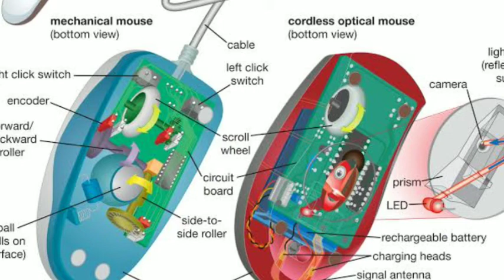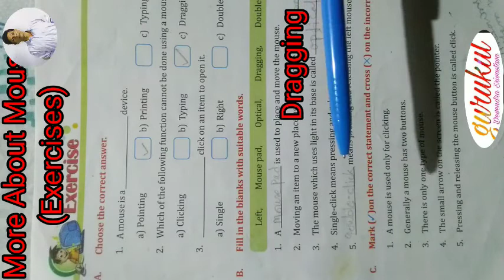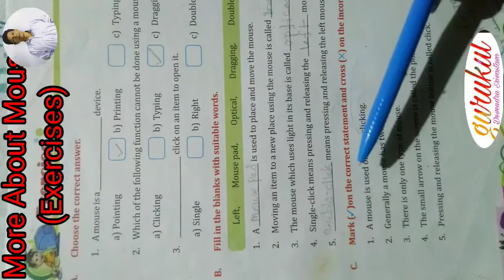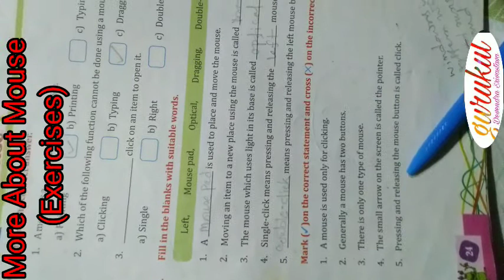More about Mouse (Exercises)